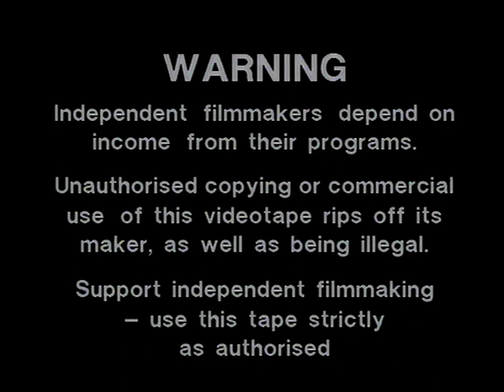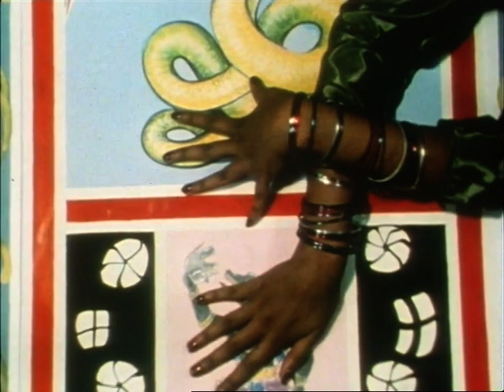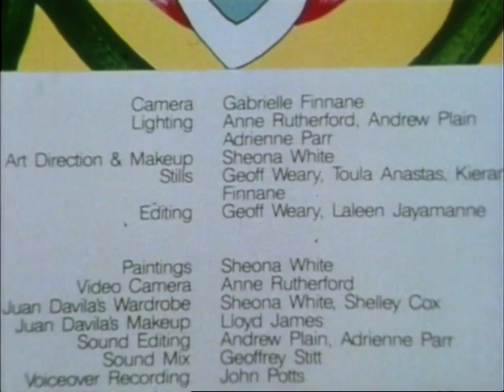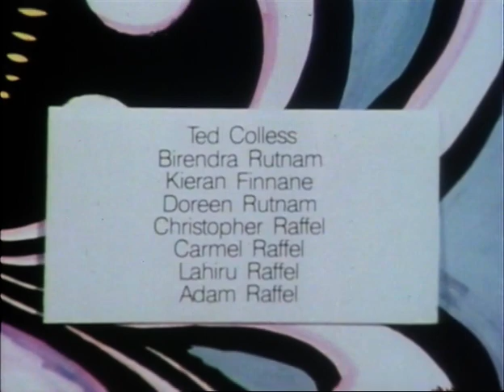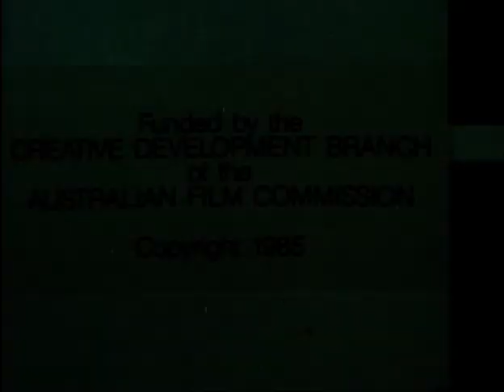A Song of Ceylon Laleen Jayamanne